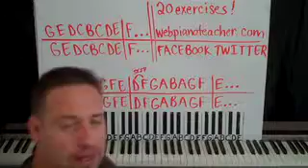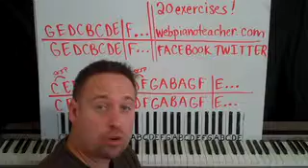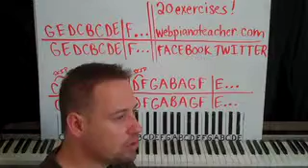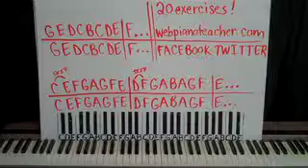Finger Exercises For The Piano Shawn Cheek Lesson Tutorial